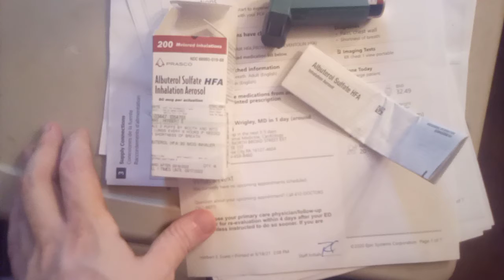I Can't Stream Today (My Reason)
I wasn't feeling well last night didn't get good sleep. and I ain't feeling well right now as well. I won't be streaming today but tomorrow. I really wanted to stream :(